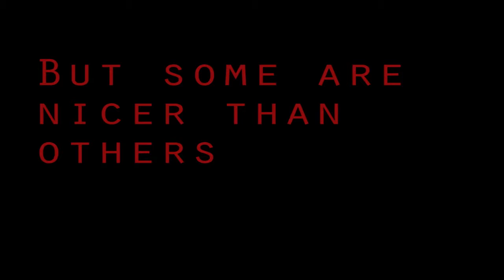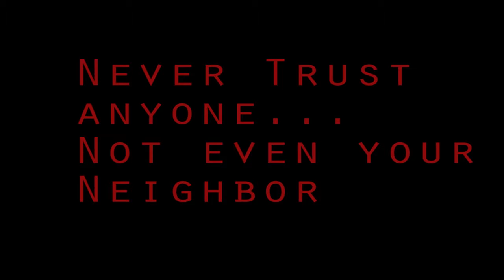Everything is not Everything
South Gallia Interactive Media Recut Movie Trailer